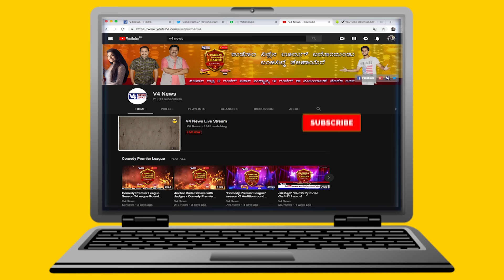Comedy Premier League Season 2: Muneesh Kudla Kusal episode 134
A pool second round second match between
 muneesh kudla kusal v/s Kumble solar jai matha